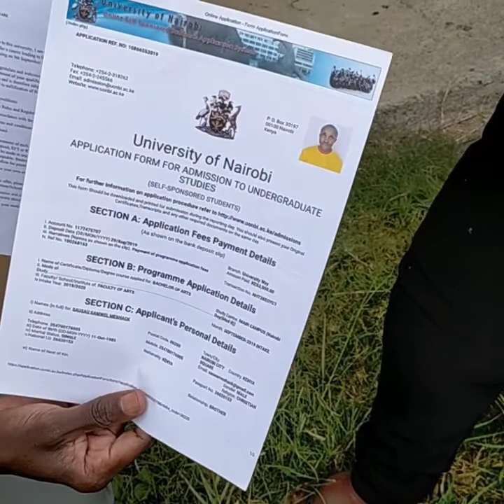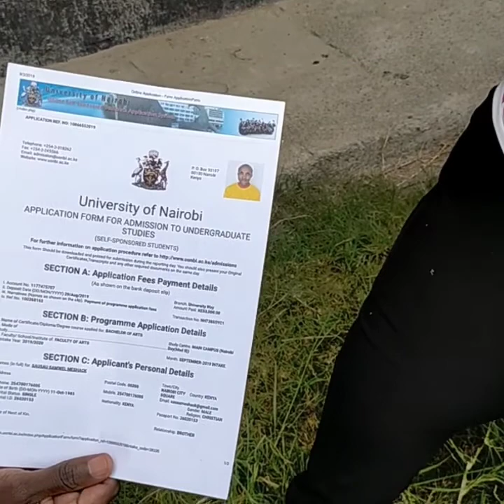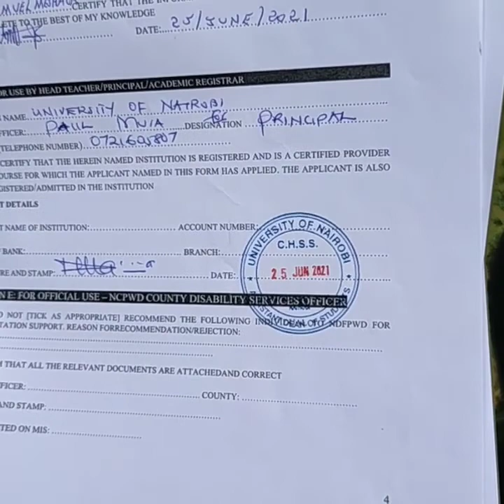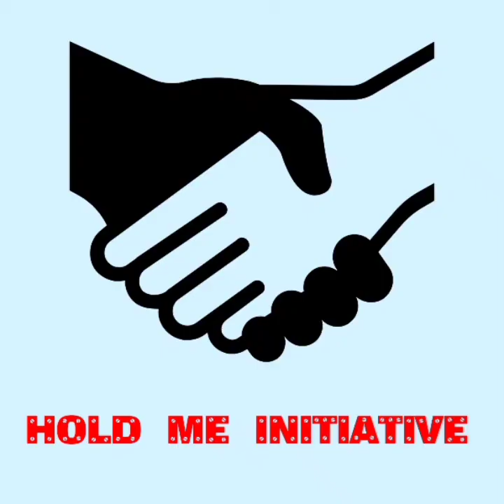I REALIZED THE ACCIDENT OCCURRED THE FOLLOWING DAY WHILE IN THE WARD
Meshack is a person living with disability acquired through a road accident,He lost his job when the pandemic hit the country,now he is depressed due to rent arrears he has and lack of means of survival.To support meshack contact him through 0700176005 or through paybill:510800 acc: HOLDME.HOLD ME INITIATIVE contact is 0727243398(miriam) or Email .